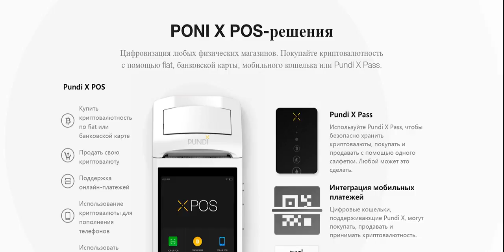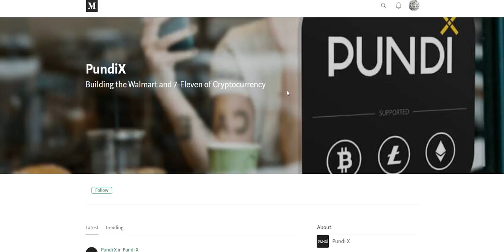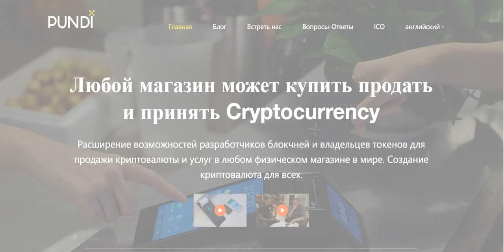Pundi X ICO платформа для продажи и покупки криптовалют [баунти]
Любой магазин может купить продать и принять Cryptocurrency
Расширение возможностей разработчиков блокчней и владельцев токенов для продажи криптовалюты и услуг в любом физическом магазине в мире. Создание криптовалюта для всех.